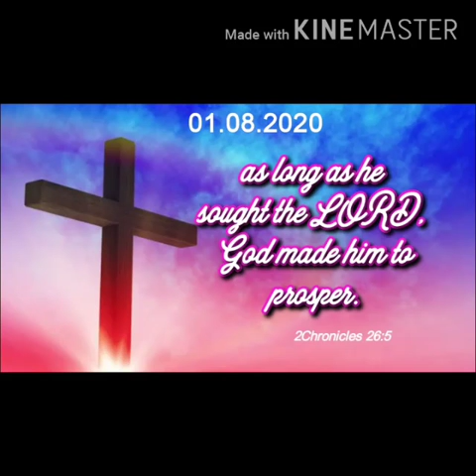Daily Devotion 01.08.2020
Revd J.J.Immanuvel

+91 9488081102